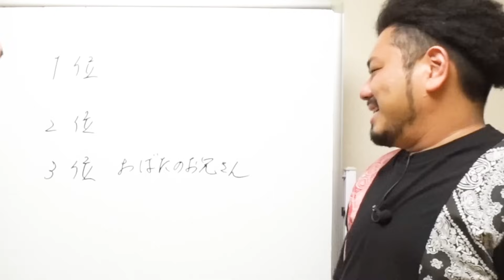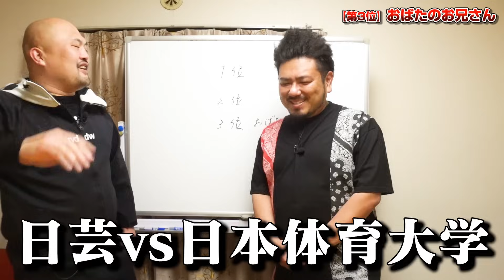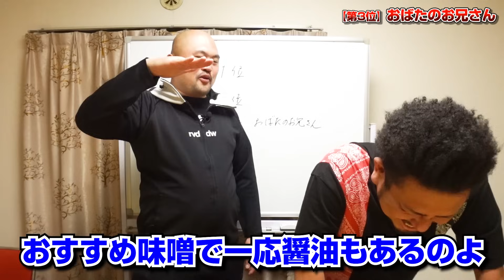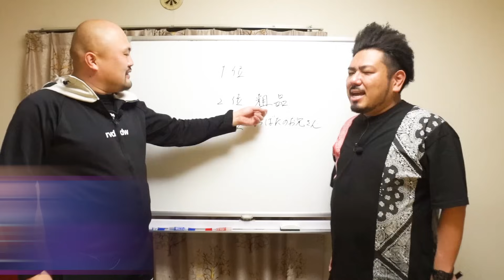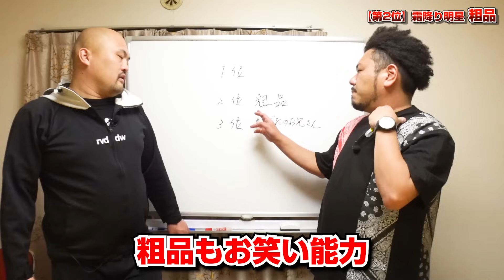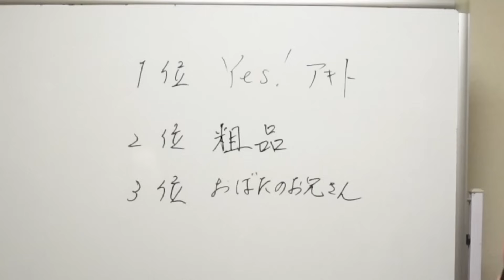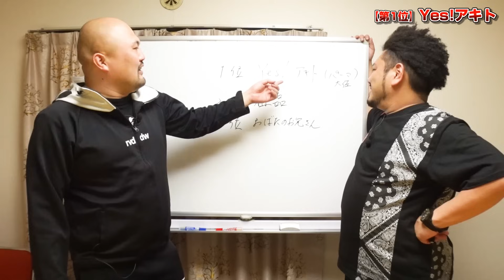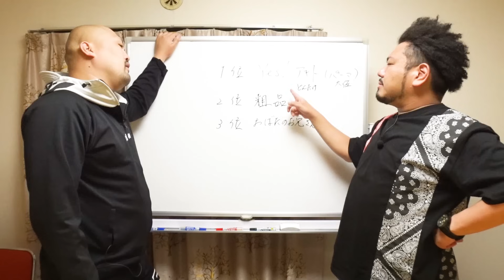【恐怖】先輩をも委縮させてしまう本当に怖い後輩芸人ランキング【鬼越トマホーク】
コワモテ芸人鬼越トマホークをも委縮させてしまう
威圧感バリバリの怖い後輩芸人を大発表！

怖い後輩がブチギレてる動画はコチラ⇩
【Yes!アキト】怖い後輩【鬼越トマホーク】

　東京NSC15期